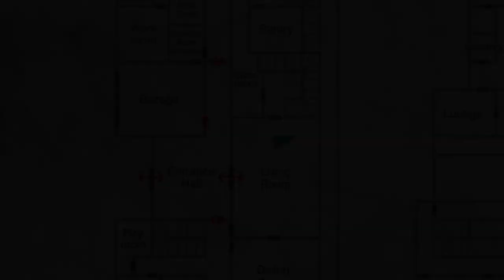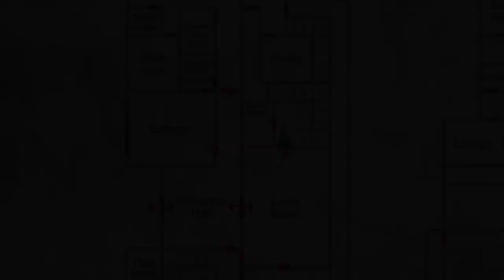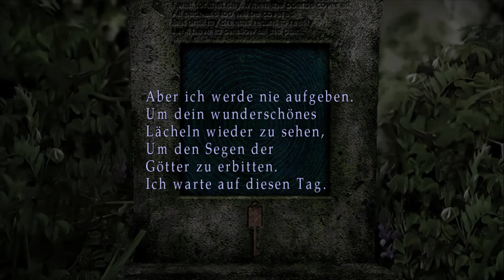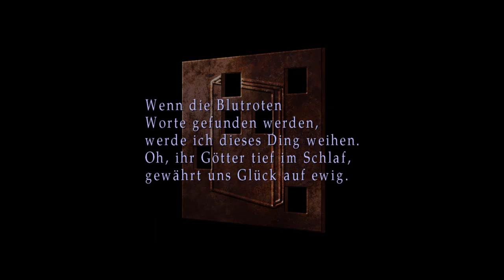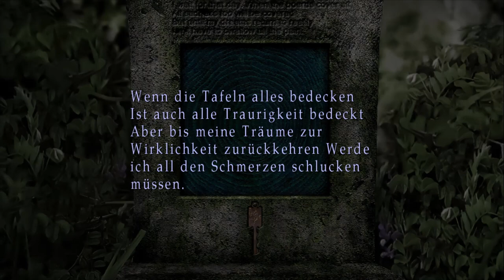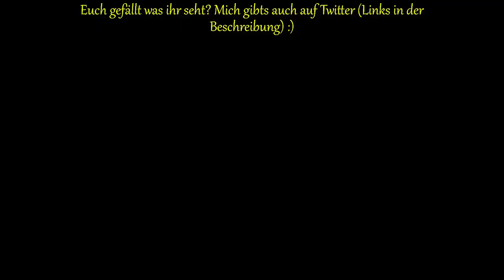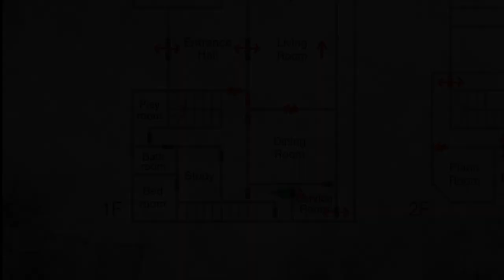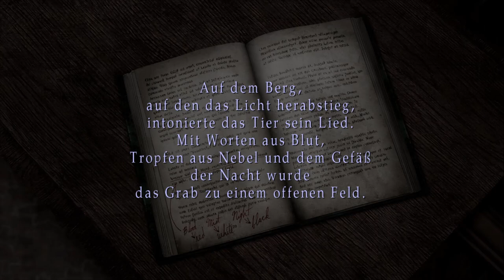Lets Play Silent Hill 2 - Deutsch - Part 25 - Das Baldwin-Anwesen 🏚️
Wir kommen in ein schönes Anwesen, welches einem gewissen Herrn Baldwin gehört. Ein sehr athmosphärisches Haus.